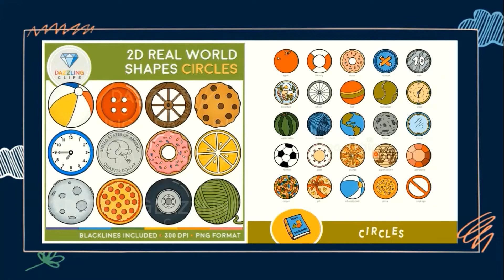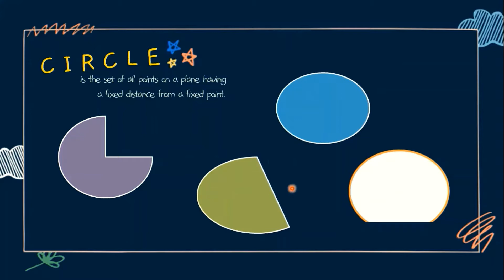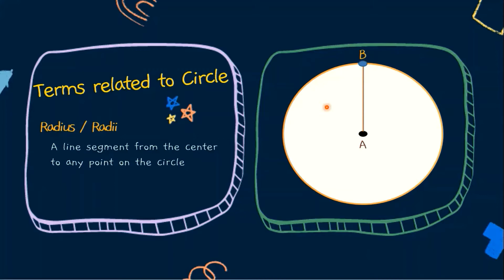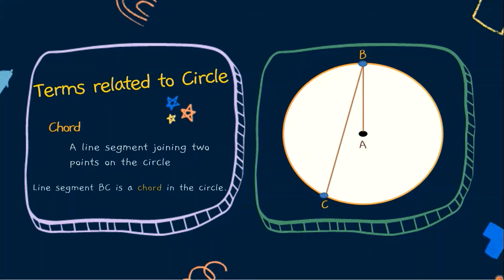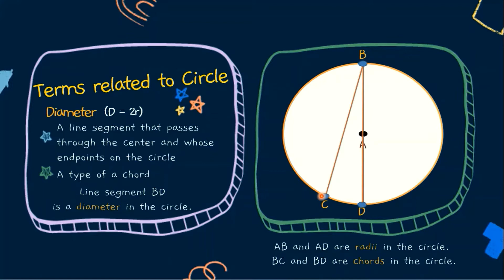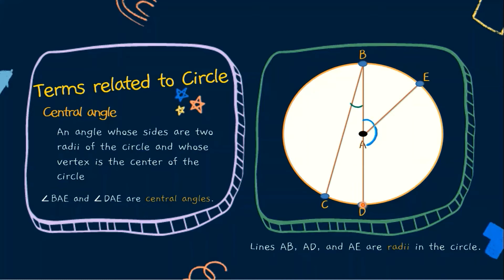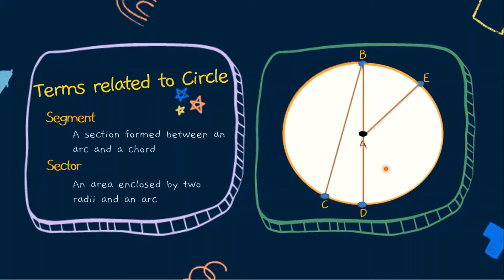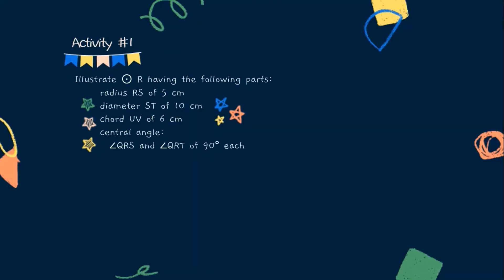THE CIRCLE (G7-Mathematics, Q3 WEEK 7)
This video intends to asynchronously discuss the content of the MELCs-based SDO Rizal's Learner's Packet for G7 Mathematics under Quarter 3 Lesson 7 about THE CIRCLE.

CONTENT:
- Circle-shaped real objects
- Definition of a circle
- Crossword puzzle activity (Terms related to a circle)
- Parts of a circle:
- Center
- Radius / Radii
- Chord
- Diameter
- Two types of angle in a circle (Inscribed angle and Central angle)
- Types of arc (Semi-circle, Minor arc, Major arc)
- How to name arcs
- Circumference (definition and formula)
- Area of a circle (definition and formula)
- Segment
- Sector
- Secant
- Tangent
- Drawing a circle using geometrical tools
- Finding the circumference and area of a circle